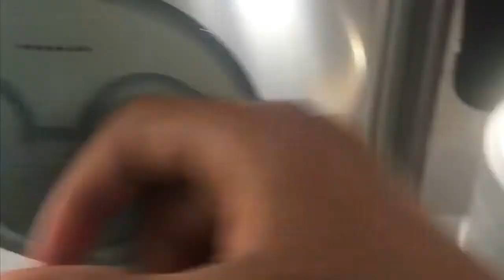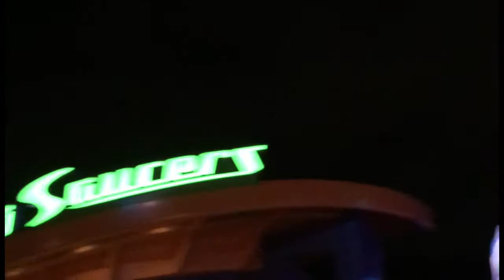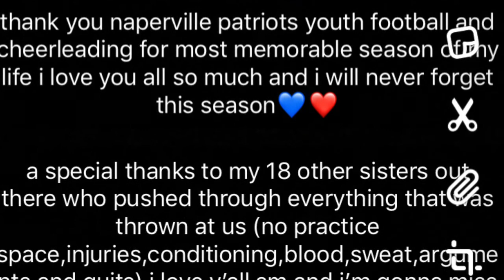2018 POP WARNER NATIONALS VLOG// Kass Taylor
This year I traveled for the first time to the pop warner nationals in Walt Disney World unfortunately our team took 6th place but we had a great time !!